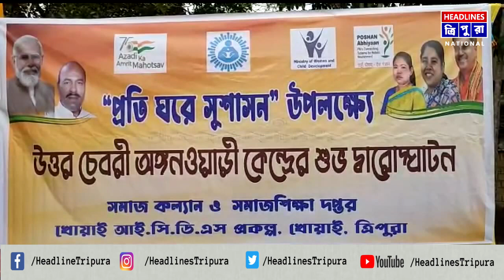উদ্ভোধন হল একটি অঙ্গনওয়াড়ি কেন্দ্রের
মঙ্গলবার সকালে উত্তর চেবরীতে সামাজিক ন্যায়বিচার ও ক্ষমতায়ন কেন্দ্রীয় প্রতিমন্ত্রী ডঃ ভীরেন্দ্র কুমারের হাত ধরে উদ্ভোধন হল একটি অঙ্গনওয়াড়ি কেন্দ্রের। উত্তর চেবরী ইচ্ছাময়ী নিম্ন বুনিয়াদী বিদ্যালয়ের পাশে ৭ লক্ষ ১৬ হাজার টাকা ব্যয়ে এই অঙ্গনওয়ারী কেন্দ্রটি তৈরি করা হয়েছে এলাকার মানুষের সুবিধার্থে। এই উদ্বোধনী অনুষ্ঠানে উপস্থিত ছিলেন কেন্দ্রীয় প্রতিমন্ত্রী বিধায়ক পিনাকী দাস চৌধুরী, জিলা পরিষদের সভাধিপতি জয়দেব দেববর্মা, খোয়াই জেলাশাসক ডি কে চাকমা সহ অন্যান্য আধিকারিকরা।